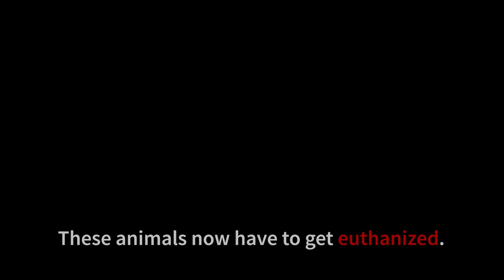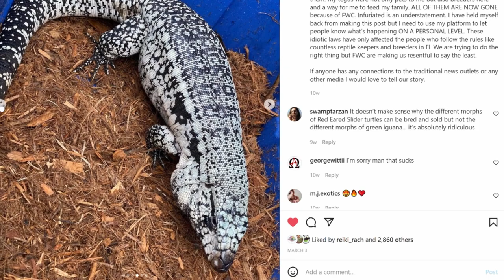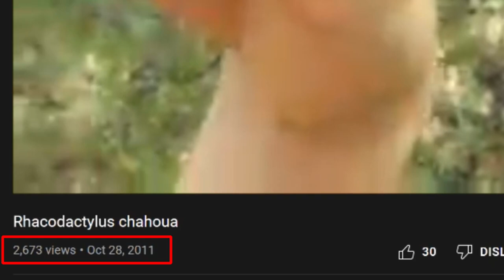Florida's WAR on Reptile Keepers.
Florida pet owners are having their FREEDOMS taken away day by day. Please help us keep our pets! Can you imagine having to get rid of your dog or cat in the risk of them being confiscated and euthanized by an FWC officer?

FWC laws on captive reptiles are making it virtually impossible to keep florida businesses alive and they continue to infringe our rights. Law abiding Florida residents are being suffocated with unreasonable rule changes, unrealistic new caging regulations and flat out bans of certain species of reptiles. Invasive reptiles in Florida have been villainized for harming the everglades ecosystem and FWC's solution is to get rid of the reptile pet community yet little is done about the expanding housing/urban developments, agricultural effluents and the most destructive invasive animals like cats and hogs.

*DONATE IF YOU CAN (fighting these laws is not cheap and the board members are not making a penny from these donations)

Subject Line:
URGENT! FWC Laws Destroying 60,000 Jobs!

Message:
The Florida Fish and Wildlife Conservation Commission has progressively been over-governing Florida Reptile pet owners in the last couple years.

Reptile Keepers and Breeders in Florida are having FREEDOMS taken away day by day. Please help us keep our pets! Can you imagine having to get rid of your dog or cat in the risk of them being confiscated and euthanized by an FWC officer? That is what Florida reptile keepers are going through NOW.

The reptile industry in Florida is worth over 250 million dollars and federally is well over a billion dollars.

We will lose MILLIONS and MILLIONS out of our tax fund here in Florida along with tons of small businesses and jobs.

This truly could be one of the biggest cover ups against the pet industry in history! This is everything Gov. DeSantis fights against and it's happening right now behind his back.

Fortune Business Insights:
"The U.S. pet market is projected to grow to $325.74 billion by 2028"

APPA National Pet Owners:
Even as of 2018 our industry in Florida produced the following:
- $1.4 billion in vet services
- $212 million in pet food manufacturing
- $397 million in pet services
- $133 million in pet sales

tikisgeckos

tikisgeckos